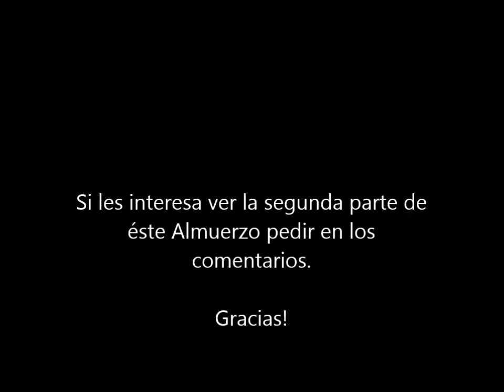Almorzando con Mirtha Legrand - Fito, Sosa, Heredia, Zenko, Pinti (Parte 1)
Almorzando con Mirtha Legrand con la presencia de Fito Paez, Mercedes Sosa, Victor Heredia, Julia Zenko y Engrique Pinti.

Estoy publicando solamente la primera parte si la gente comenta y pide el resto lo subiré.